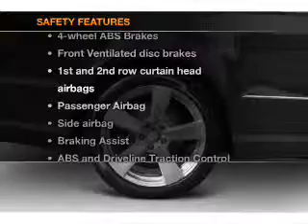2010 Mercedes-Benz E-Class - MELBOURNE FL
Year: 2010
Make: Mercedes-Benz
Model: E-Class
Trim: E350
Engine: 3.5 liter 6 cylinder 24 valve
Transmission: 7-Speed Automatic
Color: Black
Mileage: 20575
Address:
509 EAST NASA BOULEVARD